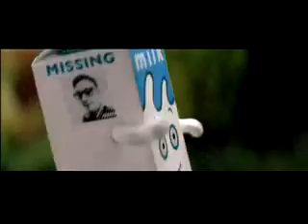Ofreciéndole tu corazón .-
Así que dame café y T.V, pacíficamente.